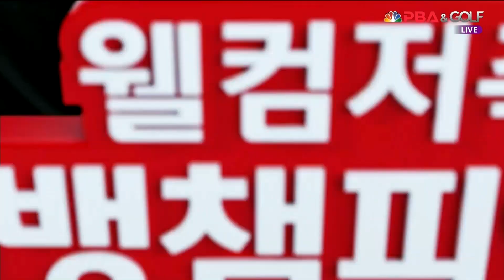스롱 vs 김예은 16강 3세트 [웰컴저축은행 웰뱅 LPBA 챔피언십]